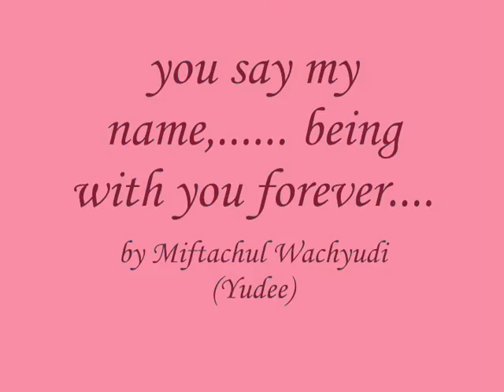you say my name,...... being with you forever....